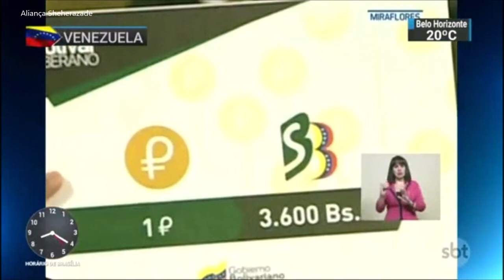SBT Brasil - 20 de Agosto de 2018 - Melhores Momentos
Confira os melhores momentos do SBT Brasil desta -feira, de de 2018, com Carlos Nascimento e Rachel Sheherazade.